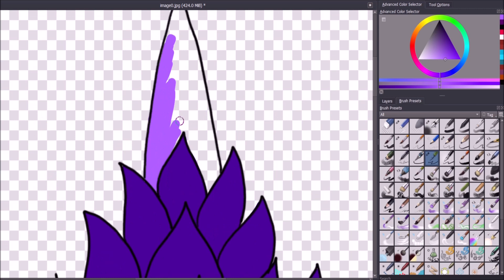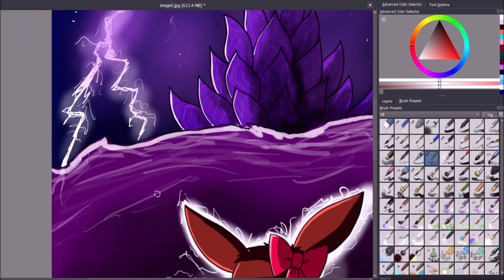Eve the Eevee from SSEC (Fanart)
Fanart of Eve form SSEC, made by scruffyvee

This art is Inspired by Pokémon 3: The Movie – Spell of the Unown. Now Eve has the power of the Unown.
Music Artist Pokemon
Album Pokemon 3 - The Ultimate Soundtrack